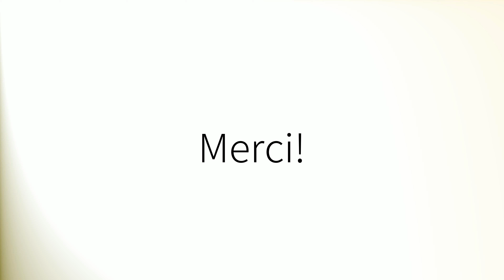Como pronunciar 'Simples' en español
How to pronounce 'Simples' in Spanish.
Comment prononcer 'Simples' en espagnol.
Wie man 'Simples' auf Spanisch ausspricht.
「Simples」のスペイン語の発音の仕方